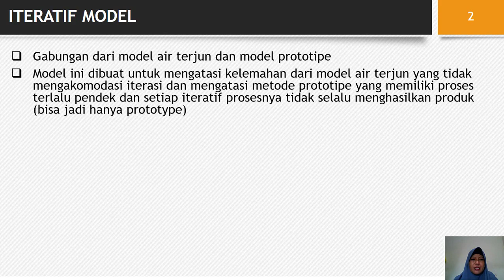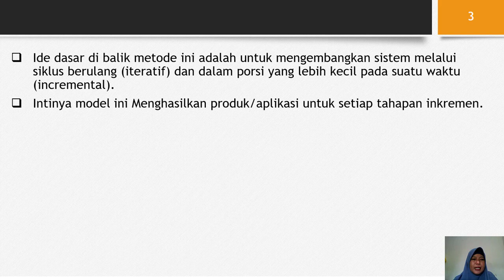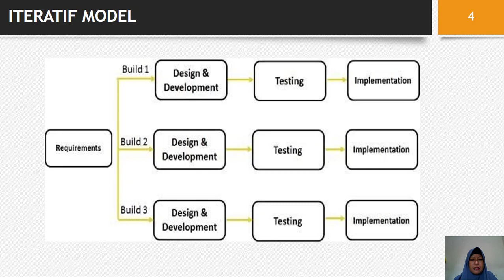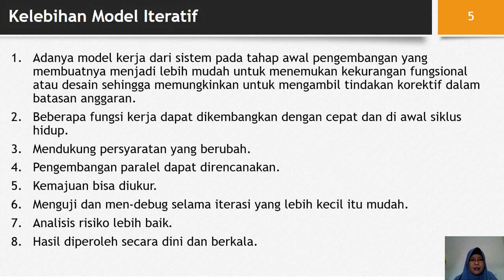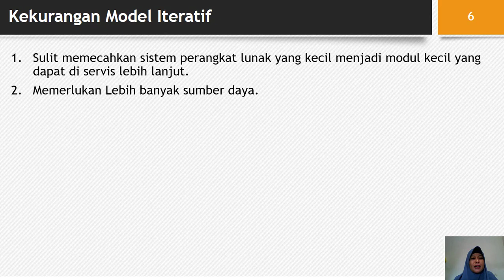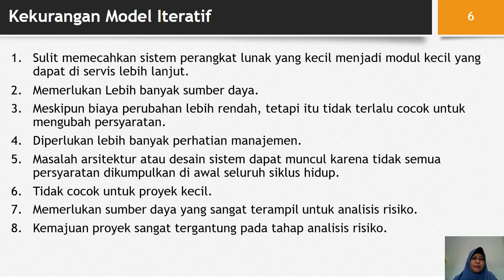Iterative Model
Metodologi dan Pengembangan Sistem Informasi (MPSI) Oleh Ibu Elly Yanuarti, M.Kom

Model Iterative
- Definisi model iterative
- Tahapan model iterative Kelebihan dan kekurangan

Youtube : ISB Atma Luhur TV
Aplikasi Playstore : PMB Atma Luhur